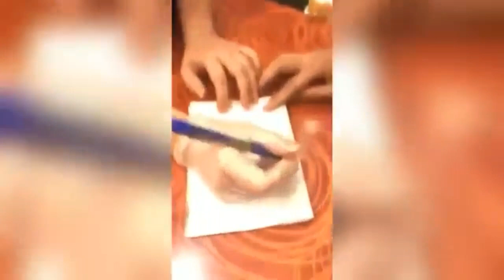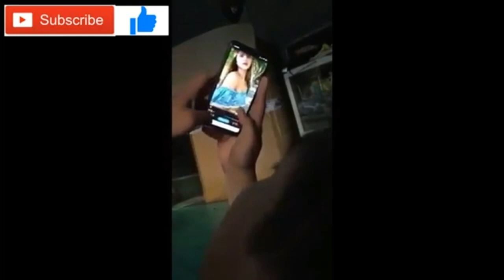2019 Pinoy's Funny Videos(kalokohan ng mga pinoy)😂Vlog-4